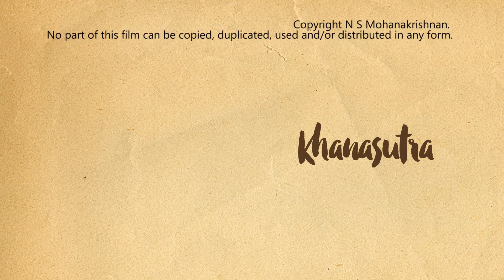Cabbage Moong Dal Salad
crispy and crunchy salad with dinner